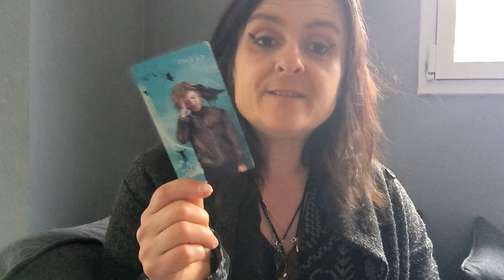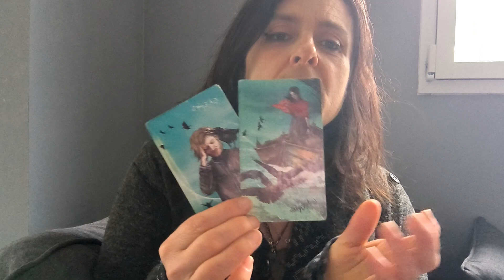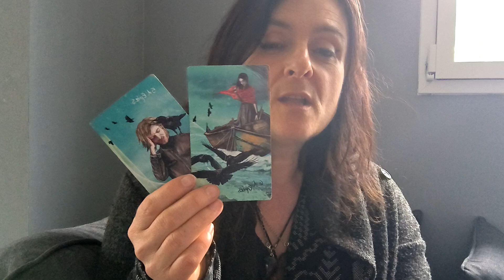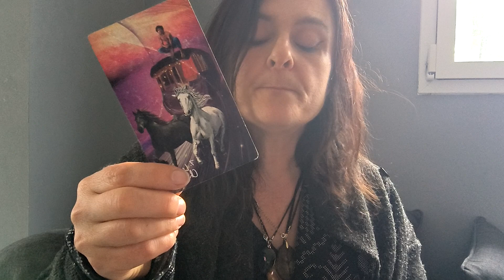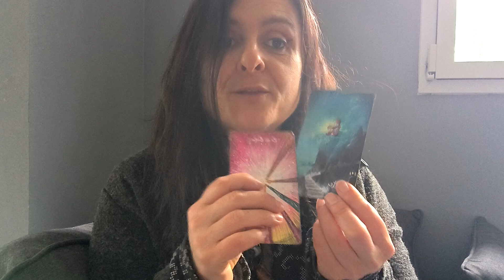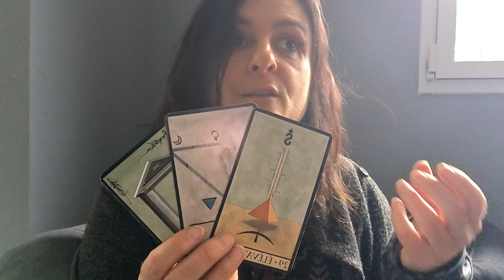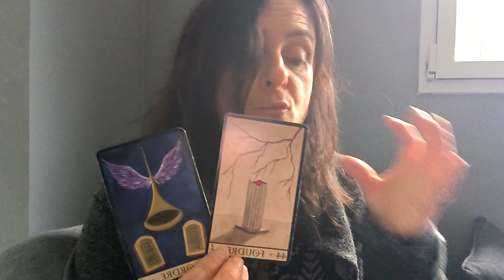L'univers va faire ce qu'il faut pour que les choses rentrent dans l'ordre